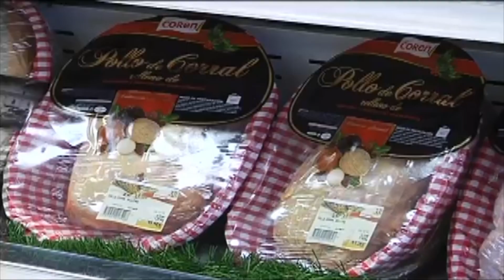Donación de alimentos de Coren